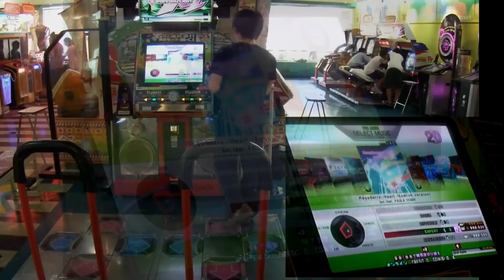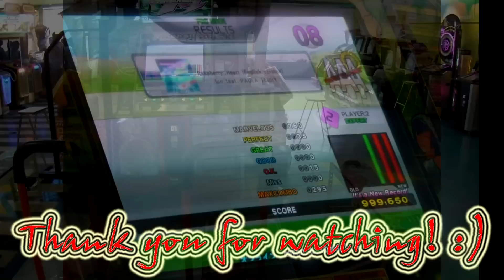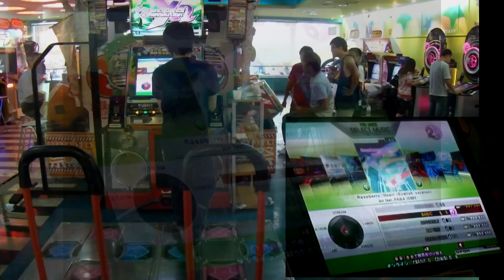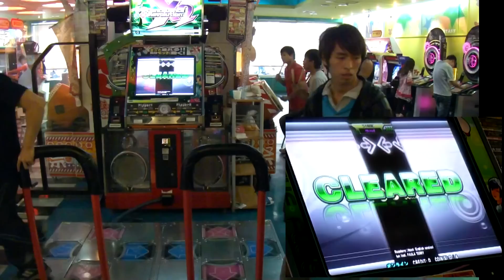[DDRX2] Raspberry Heart (CDP+EDP+DDP+BDP) 2011.08.08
[DDR X2] Raspberry Heart (English version) / jun feat. PAULA TERRY
CDP challenge double Lv.12

date : 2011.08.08 (CDP EDP DDP)，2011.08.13 (BDP)
results :

00:00
(CDP) 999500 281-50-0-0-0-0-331 nr nmr PFC AAA
1st ..
一發意外p掉.. 不過也因此腳順很糟，
Ｍ率也不高 (？

02:12
(EDP) 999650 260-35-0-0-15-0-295 nr nmr PFC AAA
2nd
.. 還是很多處下錯腳 =3=

04:25
(DDP) 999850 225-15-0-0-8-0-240 nr nmr pfc AAA
1st

06:37
(BDP) 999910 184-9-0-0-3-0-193 nr nmr pfc AAA
1st

4個譜面踩5次全p掉.. 還蠻順利的 (thinking)